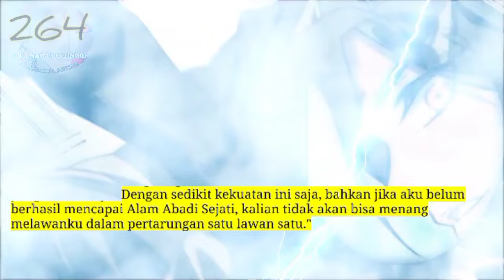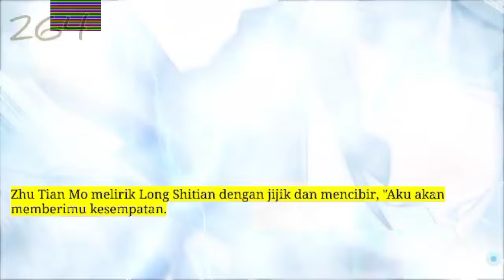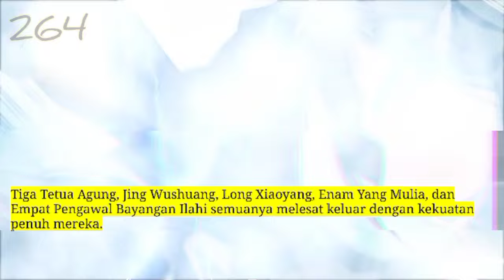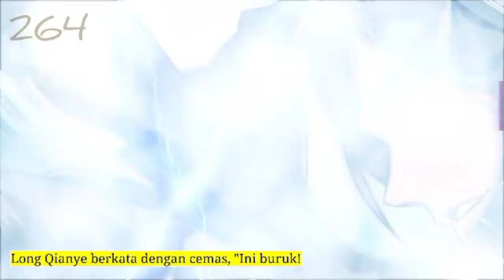Jiwa Naga tertinggi season 264